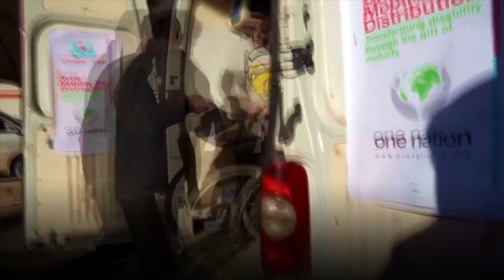His only wish is to have a wheelchair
Faisal Malek is suffering from an illness which makes it difficult for him to walk or even speak, for a long time Faisal’s main wish was to be given a wheelchair so that he could improve the standards of his life.

Thanks to your wheelchair which we gave to Faisal, we were able to put a big smile on his face.

Thank you to wheals to heal (Glasgow)